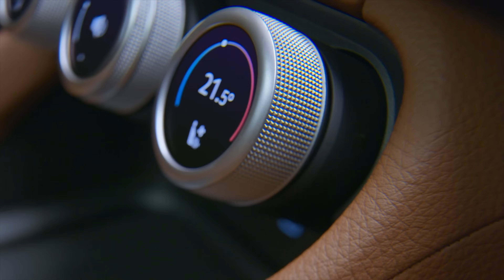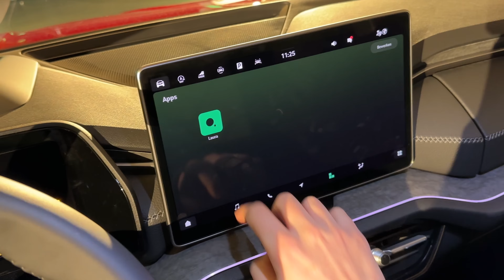SKODA KODIAQ 2024 - Een REUS van een Skoda! - WALKAROUND - AutoRAI TV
Volg AutoRAI.nl!